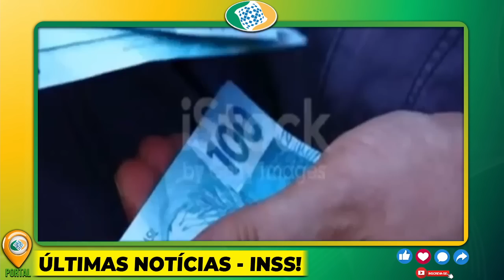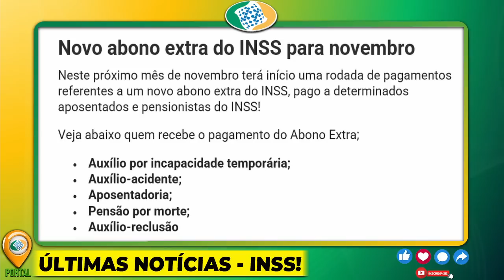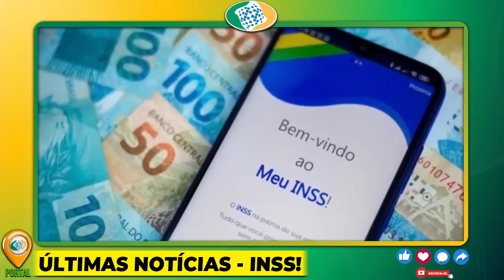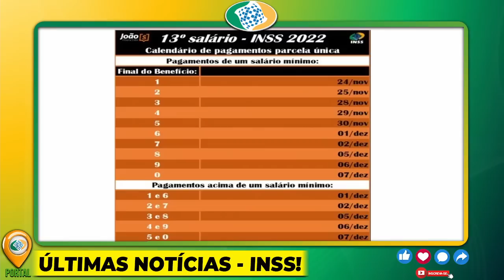27/10 – ✅SAIU no DIÁRIO OFICIAL: ABONO EXTRA Confirmado E APROVADO PARA NOVEMBRO e DEZEMBRO, CORRE!!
27/10 – ✅SAIU no DIÁRIO OFICIAL: ABONO EXTRA Confirmado E APROVADO PARA NOVEMBRO e DEZEMBRO, CORRE!!